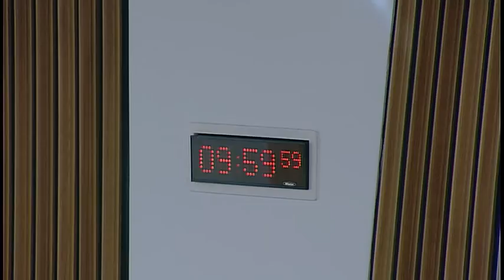Standards, Procedures and Public Appointments Committee - Scottish Parliament: 9th March 2017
- The Scottish Parliament - Standards, Procedures and Public Appointments Committee

Agenda:
1. Decision on taking business in private: The Committee will decide whether to take item 6 in private.
2. Decision on taking business in private: The Committee will decide whether to take future consideration of a report from the Commissioner for Ethical Standards in Public Life in Scotland, and its own draft report on the complaint, in private at a future meeting.
3. Cross-Party Group: The Committee will consider an application for recognition from the proposed Cross-Party Group on Fishing, and take evidence from—
Stewart Stevenson, Convener of the proposed CPG on Fishing.
4. Cross-Party Group - approval: The Committee will decide whether to accord recognition to the proposed Cross-Party Group on Fishing.
5. Acting Conveners (in private): The Committee will consider a draft report and draft Standing Order rule changes.
6. Complaint: The Committee will consider a report from the Commissioner for Ethical Standards in Public Life in Scotland.